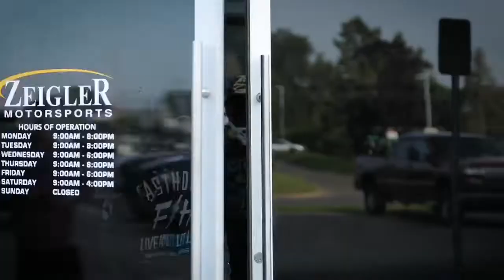Art Vol.1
We want to give a massive thank you to Logan Vandenheuvel with @vandenheuvalstudios for making a small vision we had into a work of art. We can’t wait for more content with him and his team in the future.